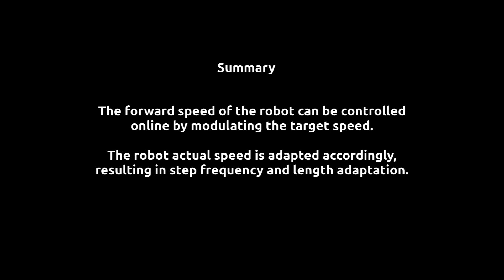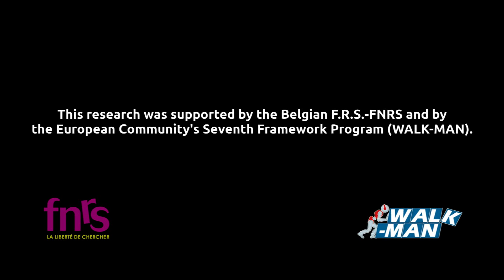Gait modulation of a humanoid robot with bio-inspired locomotion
With my background in electromechanical engineering, I developed controllers for humanoid robots to achieve human-like locomotion. More precisely, I took inspiration from the impressive human walking capabilities to design bio-inspired controllers capable of generating fast, human-like and energetically efficient gaits.

This was tested on torque-controlled biped robots, both in simulation and on real hardware. In particular, gait robustness and richness were two key aspects of this work. In other words, the gaits developed could be steered by an external operator, while being resistant to external perturbations.

In parallel to the hardware experiments, the gait controllers are incremented to add new features. In particular, locomotion richness is obtained by modulating a few controller parameters to steer the gait, resulting in speed and heading adaptation. In the video below, the step length and frequency are modulated to control the walker speed in 3D simulation scenarios.